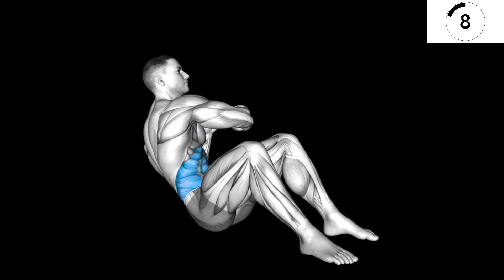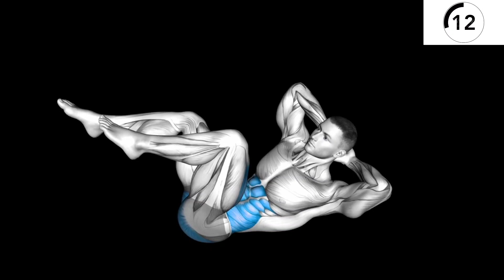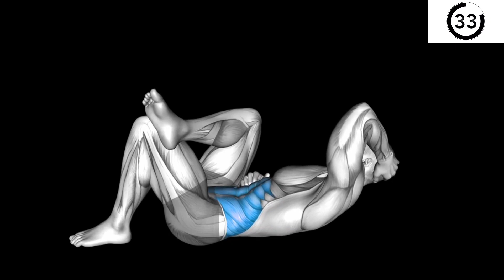Pelvic Floor Exercises for Stronger Erections | Increased libido and testosterone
Are you looking for the best way to boost your testosterone levels? In this video, I'm going to show you a simple tech workout that can help you naturally increase your testosterone and improve your overall health. Learn how to maximize your hormone production while staying safe and healthy with this easy-to-follow tech workout of testoretion hormon. Get ready to take your fitness goals to the next level!

Its video is workout provided on channel for general information or educational purposes only it are not intended to be a substitute for professional medical advice, or diagnosis treatment. this channel is not intended to diagnose, treat, cure,any disease. any use of the information provided on this channel is at user's own risk. if you experience any pain or difficulty with any exercises, stop and consult a healthcare professional.